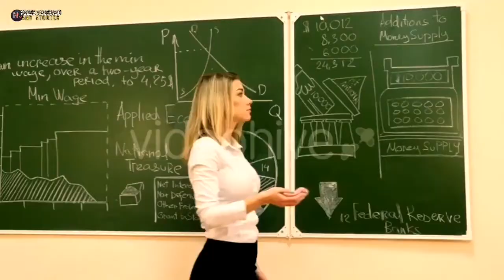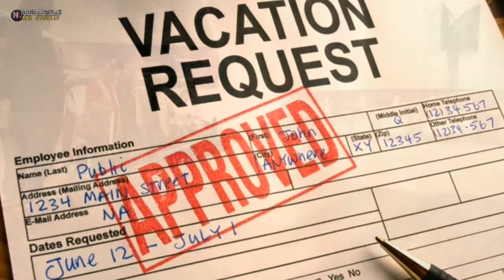GRABE NANGYAYARE PALA TALAGA ANG GANITO, IPINAUBAYA ANG BOYFRIEND SA BUNSONG KAPATID | kmjs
Kamusta mga kaibigan isang inpiring stories na naman na kapupulutan nyo ng aral at inspirasyon sa buhay ang aking ibabahagi. ito ay tungkol sa magkapatid na isang lalaki lamang ang kanilang minahal

RELATED CHANNEL :

Kaalaman
Tinagalog
Tinig ph
Bulalord
Pinoy mysteries
Win yt
Kevin TV facts
Tulkas tv
Maki trip
Marvelous TV facts
Archlight
Jeff tv
bhes tv